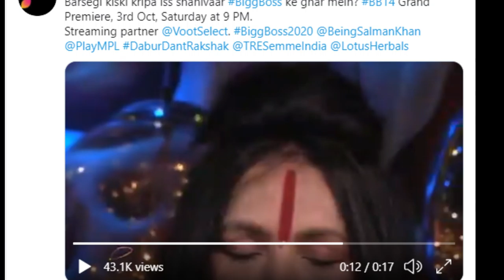Bigg Boss 14 | The Most Popular Bigg Boss 14 Contestants Name | Radhe Maa In Bigg Boss 14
The Spiritual Leader Radhe Maa has become the most popular Bigg Boss 14 contestants name in the list of all the Bigg Boss contestant list 2020.

We will update you regularly on the Bigg Boss Season 14 with new videos on our Channel.